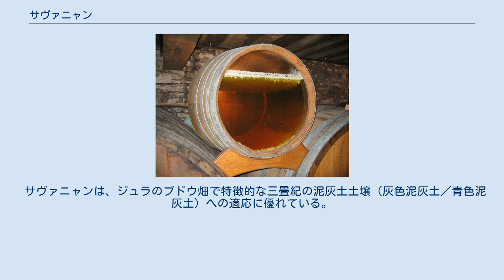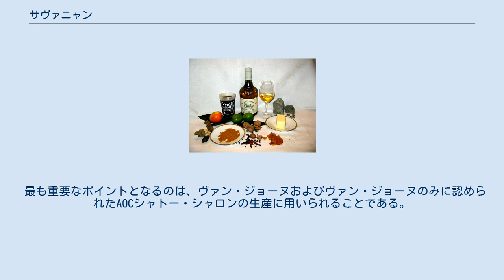サヴァニャン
サヴァニャン B ないしは サヴァニャン・ナチュレ B (Bは白品種を指す。
ナチュレ(B)とも呼ばれる）は、房の小さなブドウの品種で、果実の色は緑や黄色を呈し、トラミネール亜種に分類される。
 この品種の栽培の歴史は非常に長く、ゲルマニアの時代からすでに栽培されていた。
 遺伝子解析の結果、ピノ・ダルザスを祖先に持つことが判明したが、母系に関しては未だ不明である。
 サヴァニャンは、ジュラのブドウ畑で特徴的な三畳紀の泥灰土土壌（灰色泥灰土／青色泥灰土）への適応に優れている。
 比較的病害耐性は強く、とりわけ、厚い果皮のおかげで灰色カビ病には強い耐性を持つ。
 しっかりとした酸があるので、長命で力強く、複雑味があり、アルコール度数が高いワインをつくることができる。
 熟成に関しては、補酒を行なう一般的な熟成のほか、ジュラで特徴的な産膜酵母による被膜による酸化熟成を行なうこともある。
 最も重要なポイントとなるのは、ヴァン・ジョーヌおよびヴァン・ジョーヌのみに認められたAOCシャトー・シャロンの生産に用いられることである。
 糖度に富むので、パスリヤージュにより糖度を上げてヴァン・ド・パイユの生産に用いられることもある。